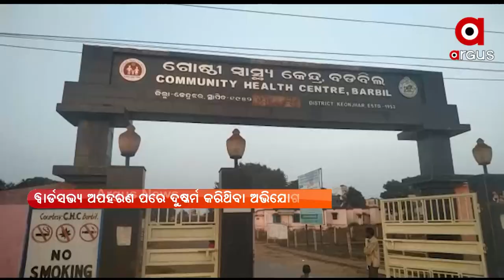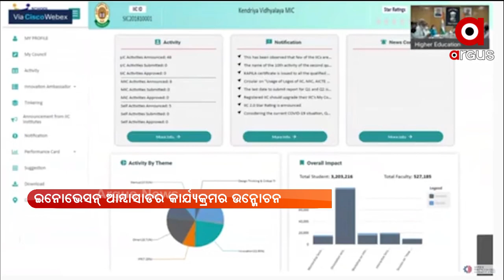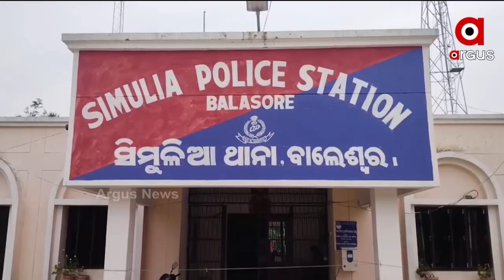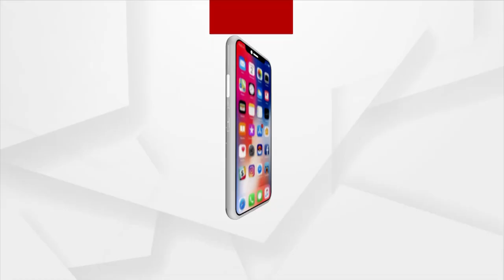Argus Update News 2 pm | 16 July 2021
କରୋନା ସ୍ଥିତି ସମୀକ୍ଷା କଲେ ପ୍ରଧାନମନ୍ତ୍ରୀ
 ସମ୍ପତ୍ତି ଲାଗି ନିର୍ଦ୍ଦୟ ବୋହୂର ବର୍ବରତା
ରାଜ୍ୟରେ ପଞ୍ଚାୟତ ନିର୍ବାଚନ ପାଇଁ ପ୍ରକ୍ରିୟା ଆରମ୍ଭ
କେନ୍ଦୁଝର ବଲାଣି ଅଂଚଳରେ ଲଜ୍ଜା
ଥମୁନି ମୃତ୍ୟୁ, ଖସୁନି ସଂକ୍ରମଣ
ବିଜୁଳି ପାଇଁ ହାଲ୍ଲା ବୋଲ
ଆରପାରିରେ ପ୍ରକ୍ଷାତ ଚଳଚିତ୍ର ଅଭିନେତ୍ରୀ ଶୁରେଖା ସିକ୍ରି